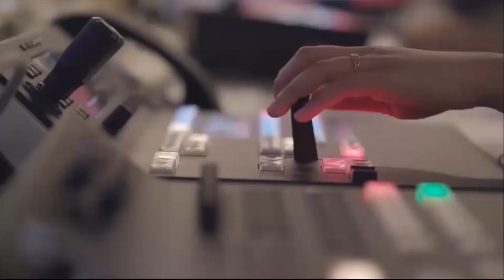"General Asim Munir Visit to Peshawar: Pakistan Decision on Foreigners Return in National Interest"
Army Chief General Asim Munir's recent visit to Peshawar. During his visit, he emphasized the Pakistan Army's unwavering commitment to safeguarding the nation, even down to the last drop of blood. General Munir discussed various crucial topics, including the government's decision to facilitate the return of foreigners, taking into account Pakistan's national interests and the impact of illegal foreign residents on the country's economy.

Our video covers the warm welcome by Corps Commander Peshawar, the overall security situation, ongoing counter-terrorism efforts, and the repatriation of undocumented foreign nationals. Additionally, we explore the prospects of social and economic development in newly merged areas. Stay informed about the latest developments and insights on Pakistan's national security and foreign policy.